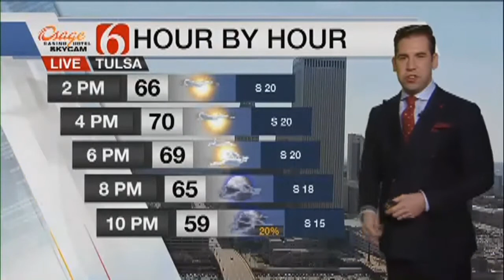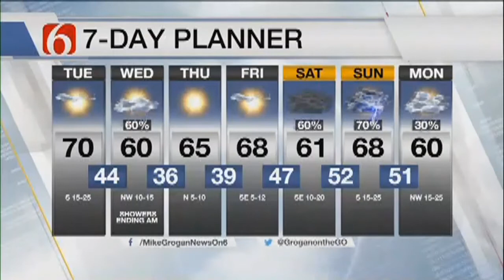Tuesday Afternoon Forecast With Mike Grogan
ᐸpᐳMike Grogan said mild temperatures and strong south winds mean be careful if you burn.ᐸ/pᐳ